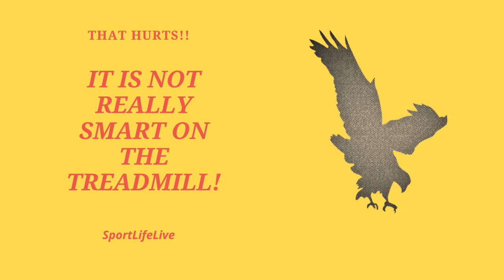It`s not really smart on the Treadmill! That Hurts! That's not funny!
Incredible actions on the treadmill...

Women try to run with high heels on the treadmill!

Thats not Normal... They must be Crazy. They are Crazy

It's a little bit funny  :-))

Let us know if you liked it in the comments

Great Thanks to YouTube for the Music: If I Had a Chicken

The Source of This Video is: Haftanin Kosu Bandinda Kaza Yapan Bayanlari!
Olay Var!